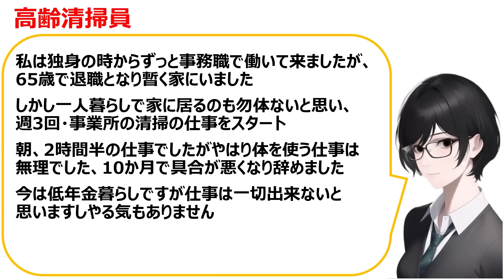[適材適所]高齢清掃員の口コミを20個紹介します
副業に関するnoteを公開しました。

なぜYouTubeを始めたのか、どうすれば伸びるのか、
今までの収益など全て公開します。

いのちSOS（特定非営利活動法人）